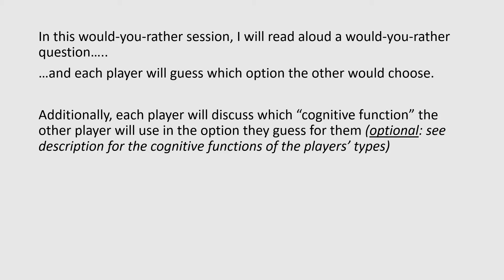ESFJ & INFJ Med Students Play Would-You-Rather: Aggressive or Detached Preceptor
ESFJ:
Fe = confident harmonizing
Si = cautious familiarizing
Ne = confident exploring
Ti = cautious reasoning

INFJ:
Ni = confident inferring
Fe = cautious harmonizing
Ti = confident reasoning
Se = cautious experiencing

Doctors for Christ is a program founded by Michelle Dalson. The purpose of this program is to teach about the integration of 3 core components of health: spiritual, physical, and psychological.
This program uses biblical lessons and personality typology theories to teach how a loving relationship with Christ guides us to experience optimal health in all 3 areas.

The spiritual-psychological-physical health triad is taught through blogposts and interviews, and all are invited to interview regardless of religious/spiritual background, medical expertise, or psychology/personality typology knowledge. All you need to interview is an interest in discussing a topic applicable to you: health, medicine, Christianity, personality typology.